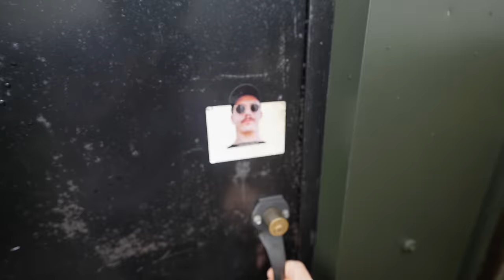I blew ALL OUR BUDGET on parts for my RX7 FC build…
So the RX7 build-off has escalated on our Mazda FC and Josh has gone all out and repainted the entire car! Each RX7 got BC Coilovers and plenty of Work Wheels to sort the looks, and some more upgrades along the way. These RX7s will look pretty good when they are done, but we need to get all the broken Mazda bits fixed first. Time is ticking for Japfest...